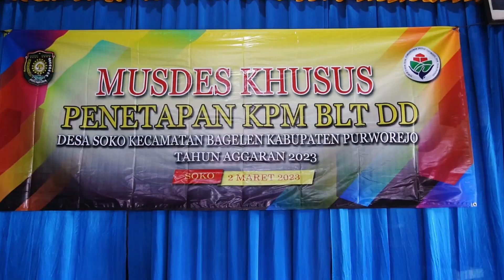Musdes Penetapan Penerima BLT DD Tahun 2023